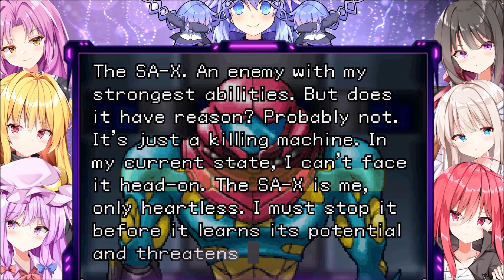Metroid Fusion - 3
Nep